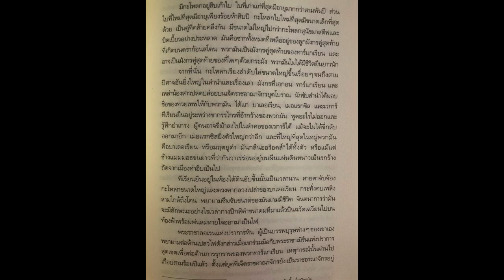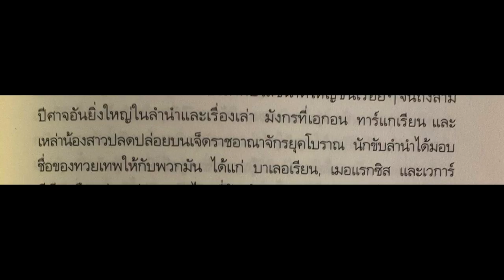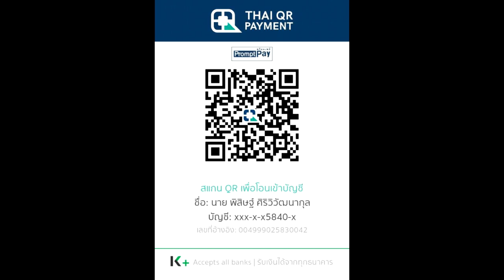ประวัติมังกร เวการ์(Vhagar) 1 ใน 3 มังกรผู้พิชิต 7 อาณาจักร | House of The Dragon | Spot World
คลิปประวัติมังกร เวการ์(Vhagar) 1 ใน 3 มังกรผู้พิชิต 7 อาณาจักร นี้มีสปอยเนื้อหาภายใน House of The Dragon

อ้างอิงจากหนัง Fire and blood และ Game of Thrones ของ จอร์จ อาร์. อาร์.มาร์ติน